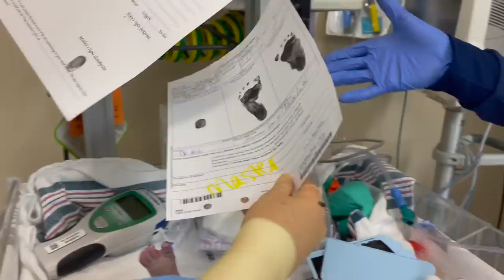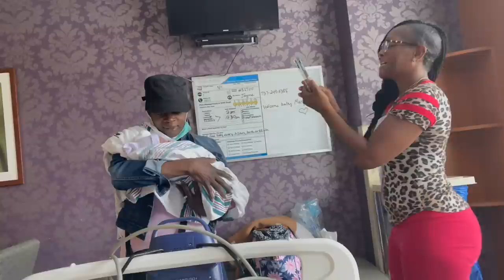LABOR & DELIVERY | GENDER REVEAL | Part 2 [GRAPHIC CONTENT]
Hey GoodwinSZN, thanks for tuning in to part 2 of our labor and delivery experience. We were team green again during my pregnancy so we didn't know the sex of our baby. Watch the entire video to see our reactions to our surprise birth and our parent's reactions too! Did you guess right?

Marae's Instagram- @maraegoodwin